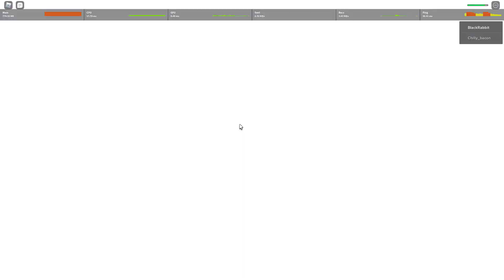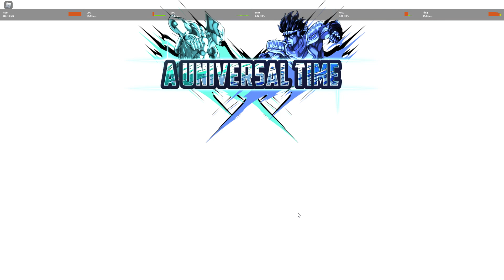[AUT](1v1) This NEW MAP LOOK SO BEAUTIFUL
fate/stay night

and we can see enuma elish